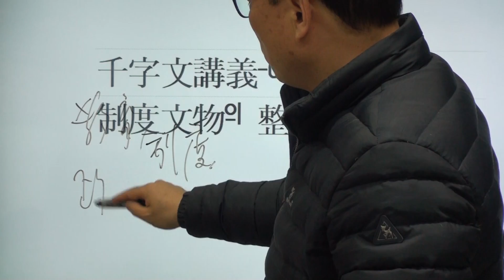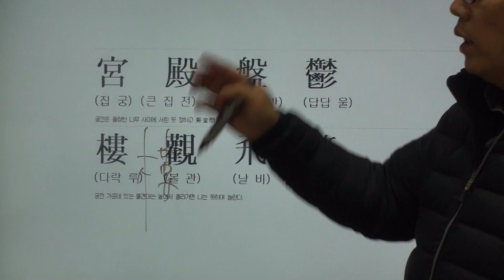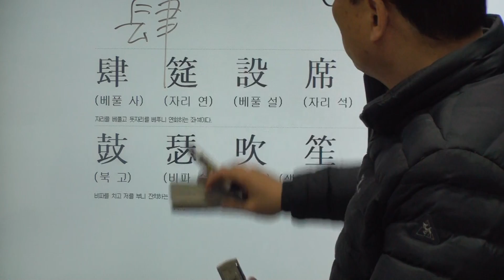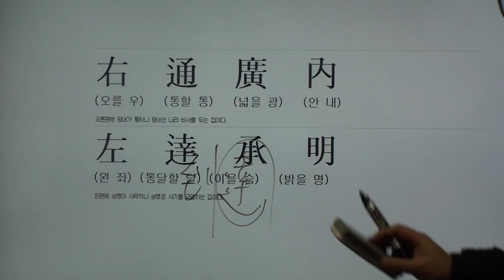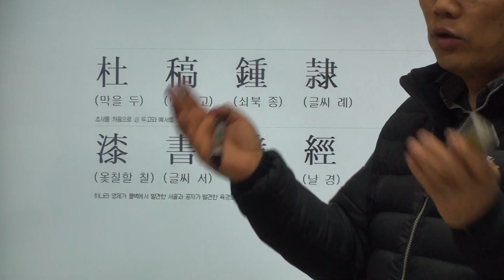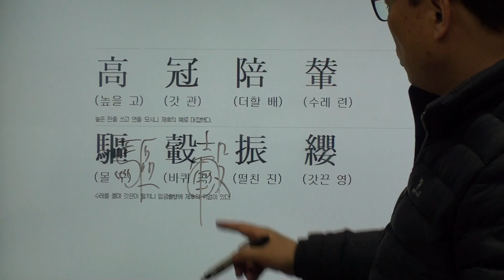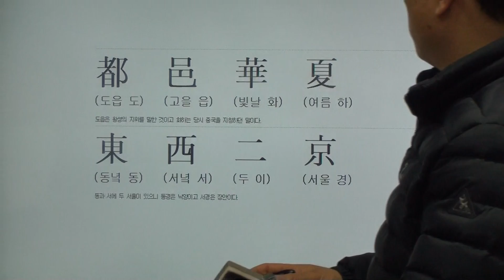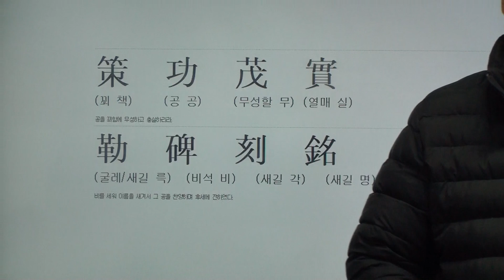[nss-고전강독-001-천자문] 06 制度文物의 整備